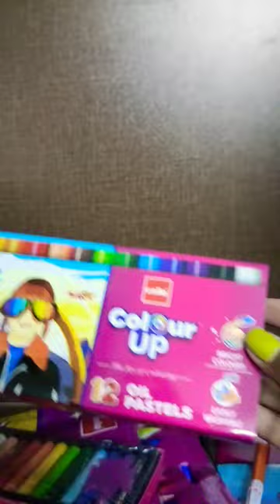Colourup Kit for kids ( sketch book sketch pens crayons oil pastels glitter pen eraser scale ) 💕